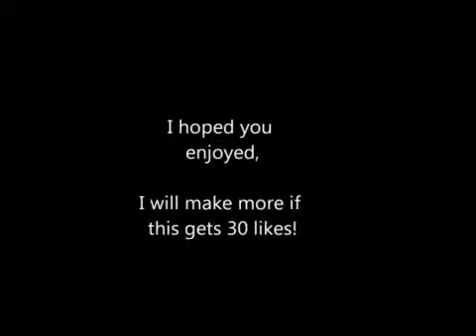Mw3 - The Retard Run